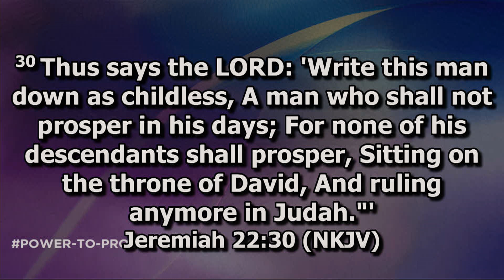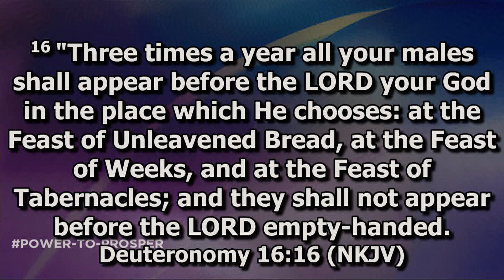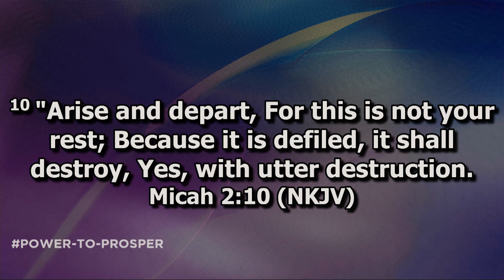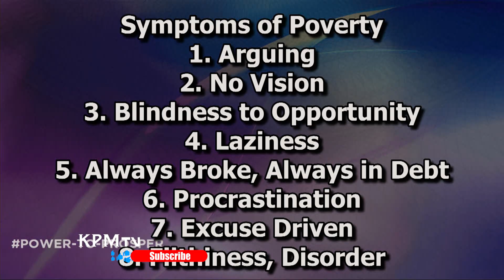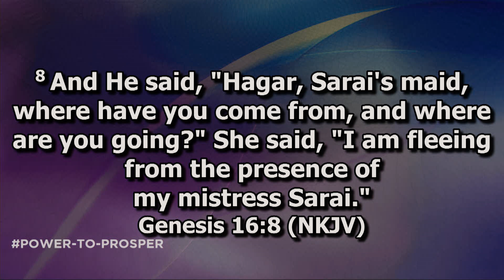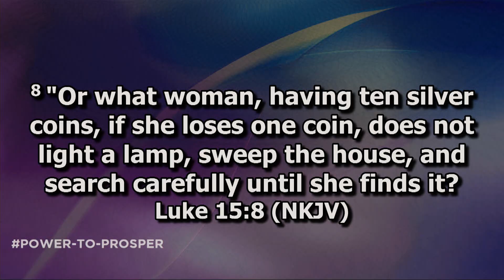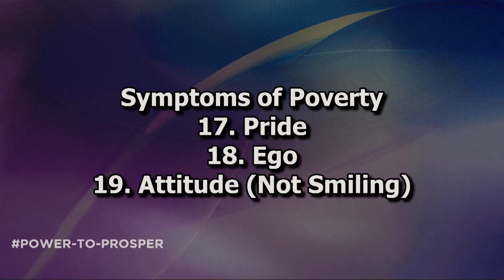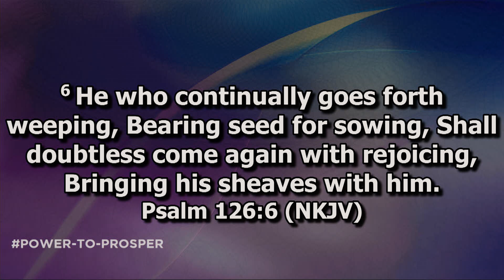POWER TO PROSPER - APOSTLE RODNEY CHIPOYERA